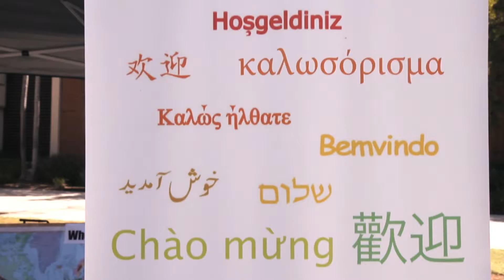2012 Week of Welcome